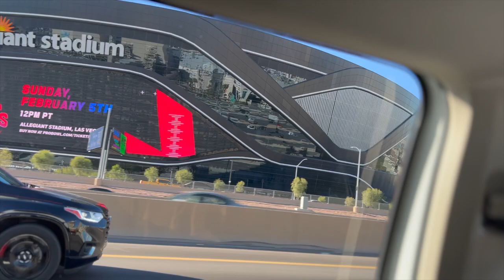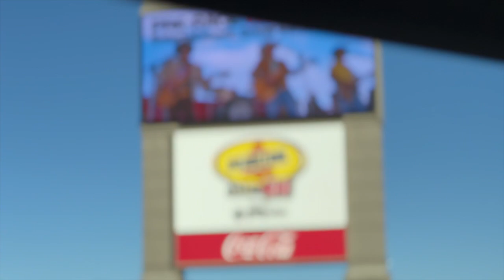Las Vegas Vacation 2022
0:00 Intro
1:32 Entering Las Vegas
1:40 Las Vegas Raiders
2:00 Las Vegas Motor Speedway
5:50 Eiffel Tower
6:19 The Bellagio
7:05 M&M's Store
7:23 Outro

We had a great time in Las Vegas and spent our Christmas vacation just sightseeing and looking at some interesting attractions along the way.  I give this trip a 10 out of 10 because of all the neat hotels and restaurants that you can go to in Vegas.  I hope we can I here again in the near future even though it may be unlikely since we are a military family that has to move every few years because of where we are being stationed.

WhatiFRacing
RealRadman